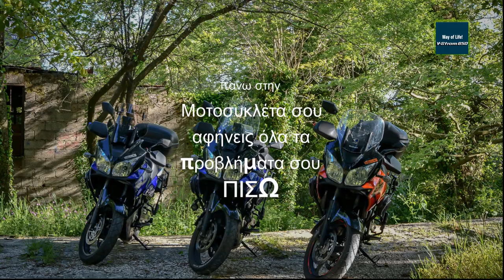Suzuki V strom road trip with 3 friends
in this video,we make a roadtrip from Arta city up to mountains,to the village Vourgareli.